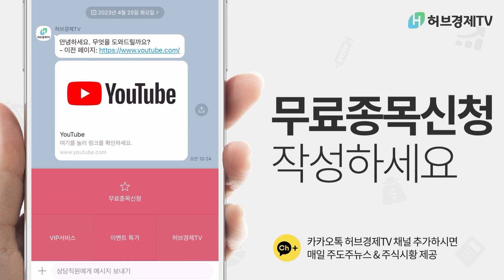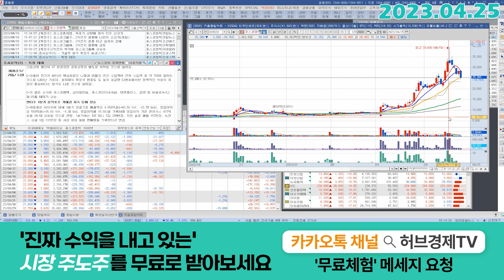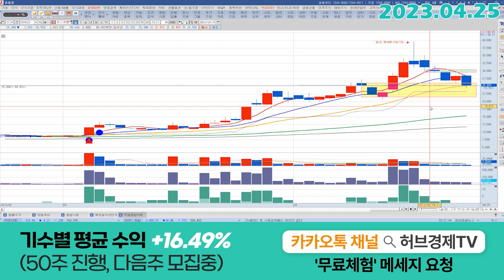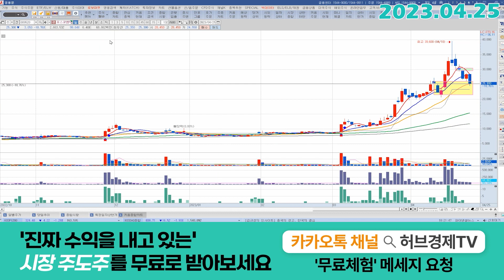포스코엠텍 (009520) - 저의 관점으로 설명드리면..